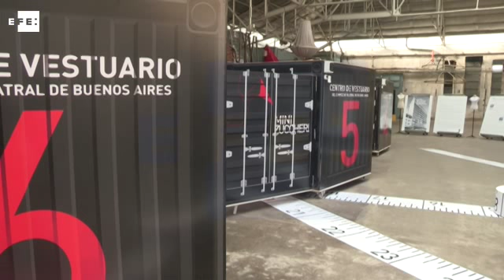Rescatan las joyas del vestuario teatral de Buenos Aires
Buenos Aires, 24 may (EFE), (Imagen: Aitor de Iturra).- Miles de ampulosos vestidos, trajes y capas, que alguna vez vistieron grandes actores de la escena teatral porteña, vuelven ahora a deleitar los ojos de los espectadores, con la apertura en Buenos Aires del vestuario más grande de Sudamérica, que reúne todas las prendas usadas desde 1963.